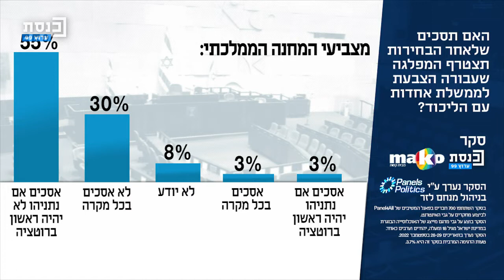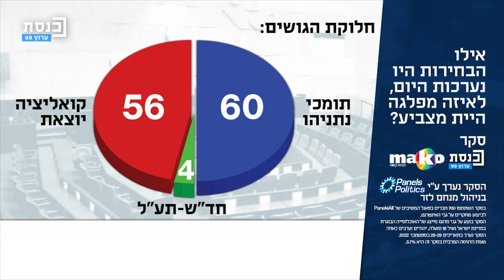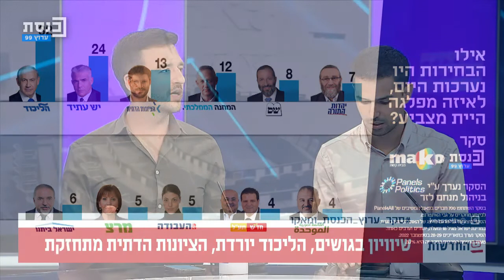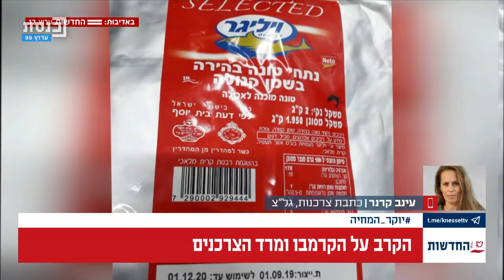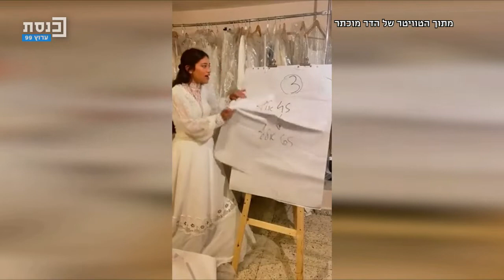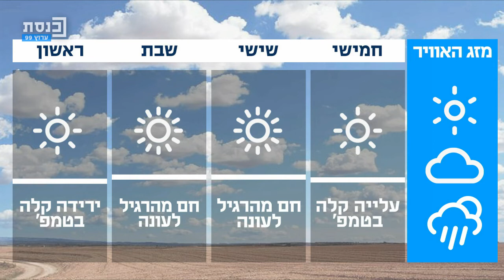החדשות עם יניר קוזין 29.09.2022